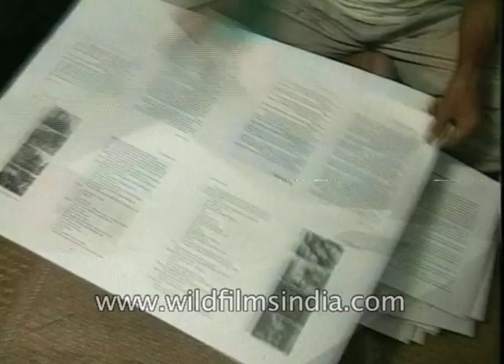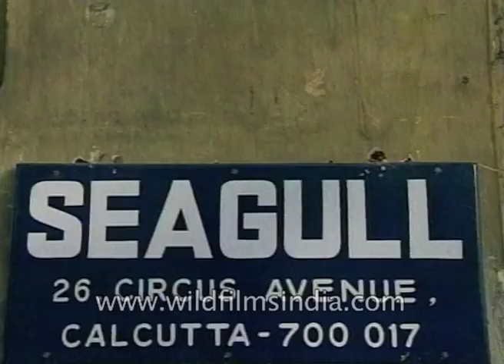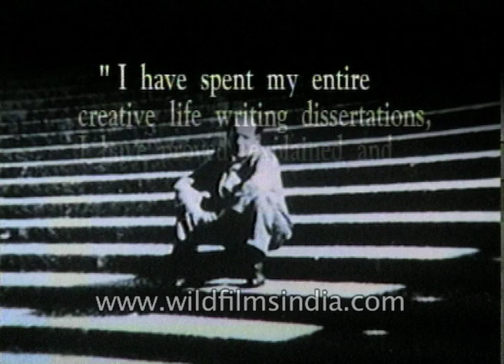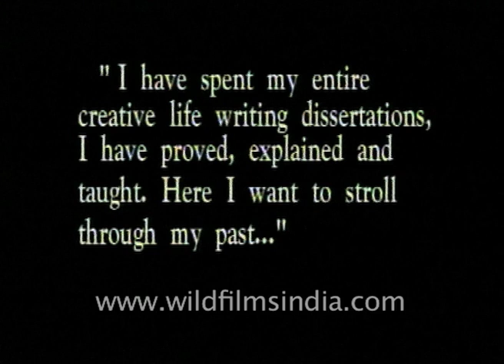Mrinal Sen speaks about Soviet film director Sergei Eisenstein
Mrinal Sen says " I remember what Fellini said about Chaplin after he died. Fellini said that he was the sort of Adam from whom we are all descended. I said the same thing  about Eisenstein, the kind of Adam from whom the film makers following him or the". descendent.

Eisenstein's  masterpieces and cinematic contribution apart the modern world did not know much about the persona of the man himself over the decades but not any longer though.

Throwing a new revelation on his life and time is beyond the stars. The first ever complete unabridged edition in english of Eisenstein's memoirs freshly translated from the newly established definitive Russian text.

Born in Riga, the son of a wealthy shipbuilder, Sergei Eisenstein went as a young man to St. Petersburg, where he studied architecture and engineering. During the Russian Revolution he constructed trenches and also acted in plays for the Bolshevik army. Shortly after the civil war, he managed a carnival and a small workers' theater in Moscow. Following service with the engineering corps during World War I, Eisenstein was appointed assistant director and chief dramatist for the Proletcult Theater. His most celebrated avant-garde productions included a dramatization of Jack London's story, Mexicalia, of A. N. Ostrovsky's Much Simplicity in Every Wise Man, and an experimental play, Anti-Jesus.